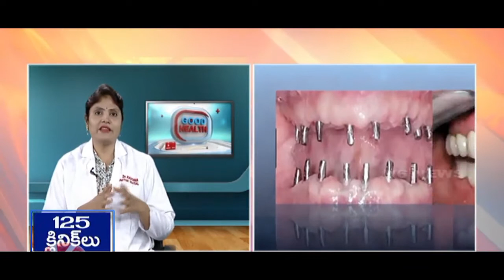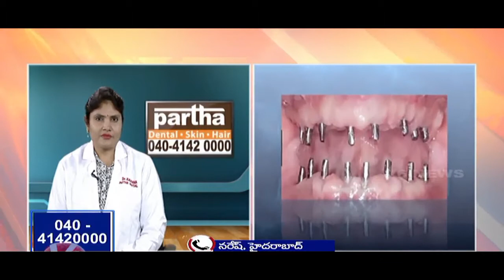Dr Naga Kalpana, from PARTHA DENTAL| SKIN| HAIR Giving awareness talk on Advancements in Dentistry.